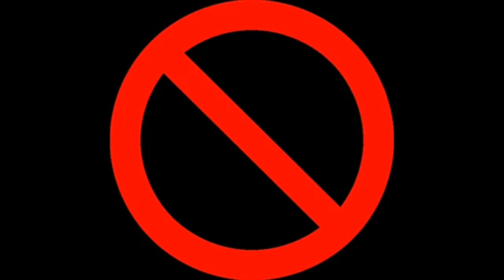OB28 Update || Advance Server|| Free Fire|| MUJAHID FF